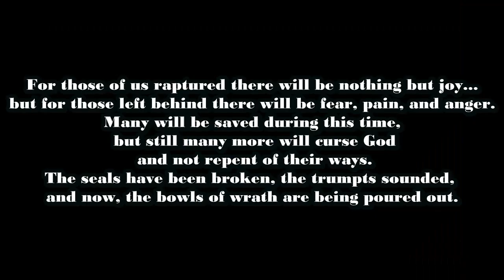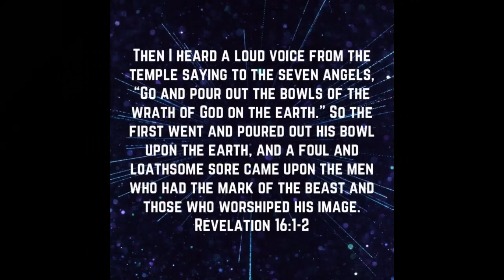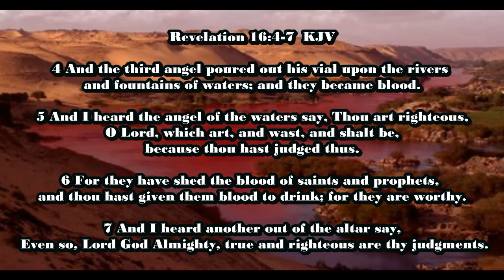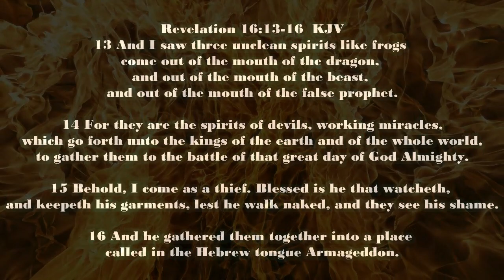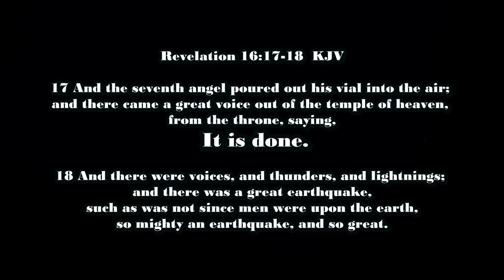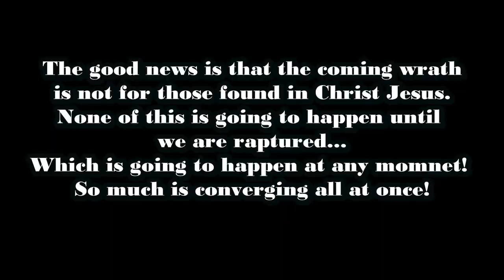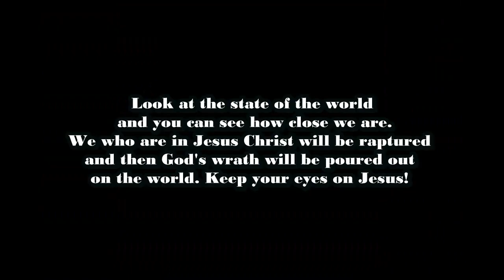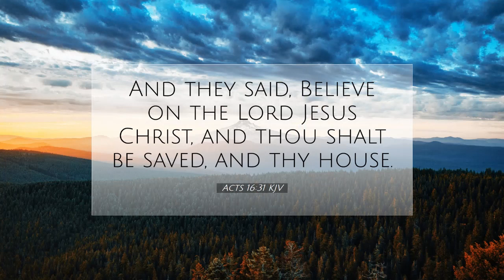The Seven Bowls of Wrath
Short video on the seven bowls of wrath in Revelation chapter 16. This happens after the rapture and the 7 seals and the seven trumpets. The church will NOT be here for the 7 year tribulation.